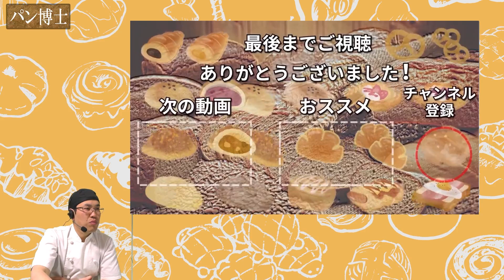【45万回再生の手ごね動画】『謎にバズった昔の動画を今振り返る』成長したな俺…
パン職人が「ご家庭でのパン作り」について情報発信しています。

ご興味いただけましたら